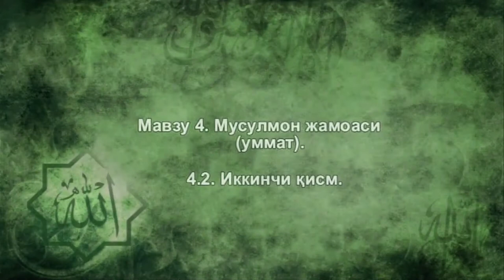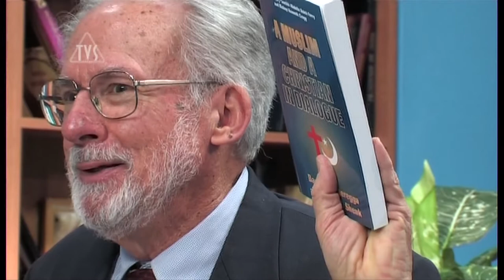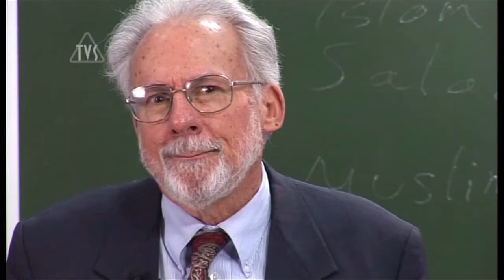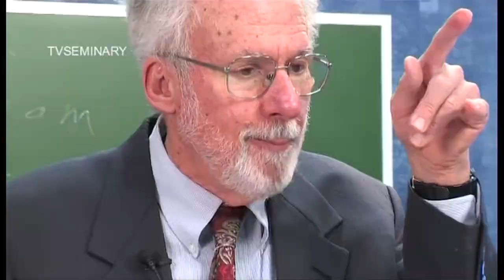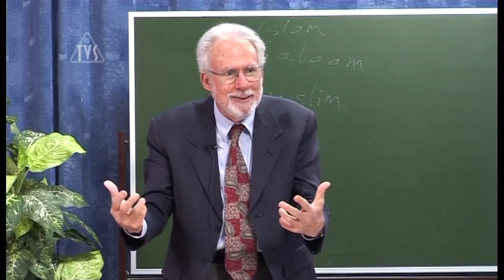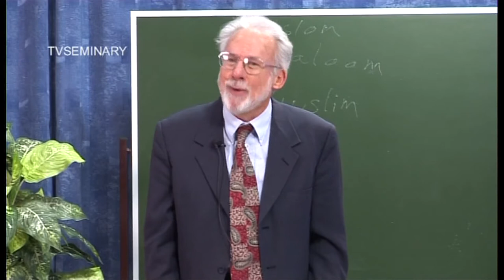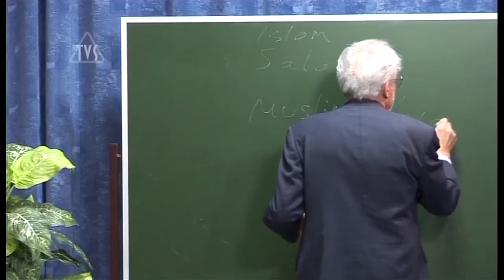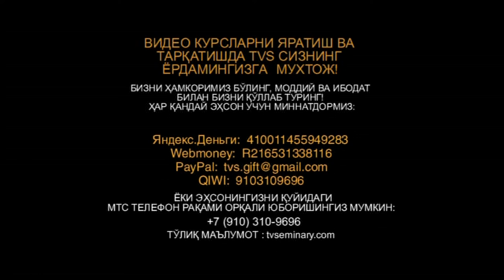TVS A206 Uz 8 Иккинчи қисм